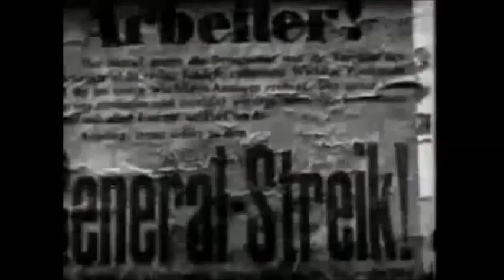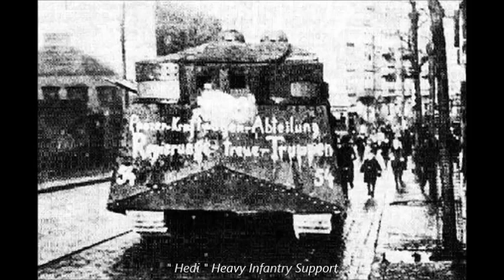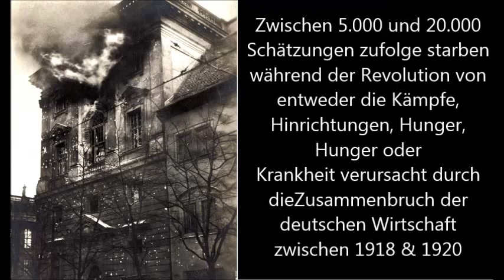Rare Photo's: The German Revolution of 1918 - 1919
The German Revolution of 1918 ( or November Revolution /Die November revolution  ) was the politically / civil conflict in the German Empire at the end of the First World War and resulted in the final collapse of Germany's imperial government and rise of the Weimar Republic.- and here are some rare combat photo's and footage from this event.
Sources:
Song: - I Need to Start Writing Things Down